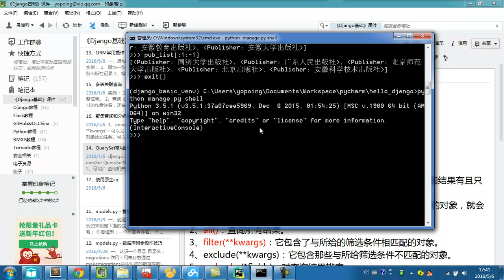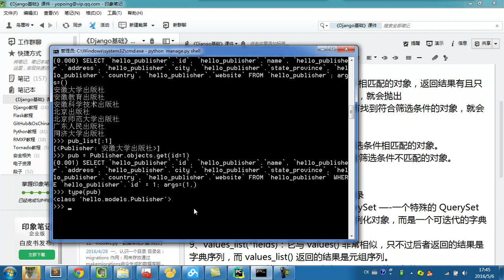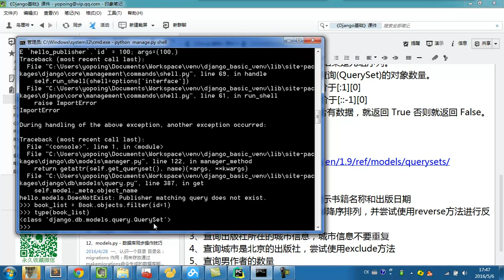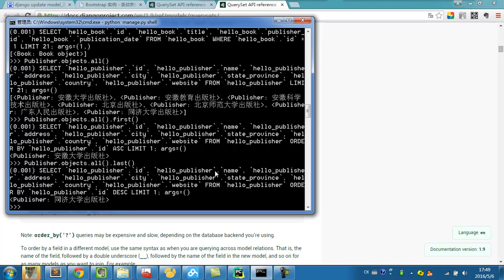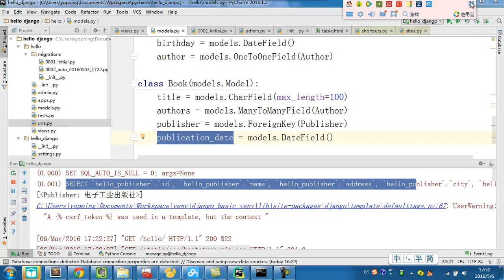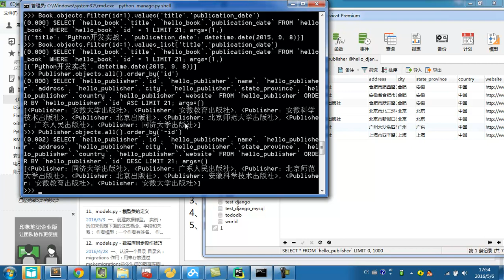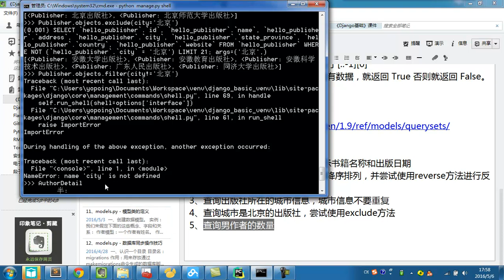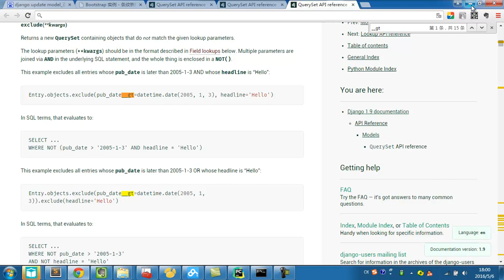django基础 17 17 查询常用的API